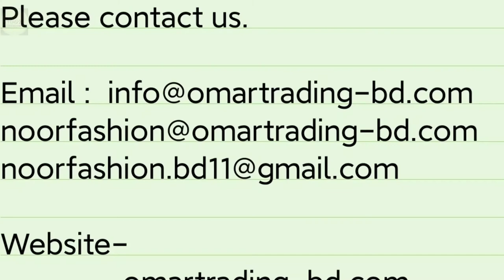Branded Man's 👕 POLO Shirt | Only for Export | 🇧🇩 Contact 📞📞 📞📞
What's up

Local Bangladesh dealing Contract Information

Oroginal Overruns stocks...:

-Jack &Jones,
-Prduct,
-Celio,
-Selected  Home,
-Denver Hayes,
-Bennetton,
-Spring Field,
-Name It,
-Lerros,
-Jako
-F&F,
-Only,
-Levi's jeans,
-H&M L.O.G.G,
-American eagle,
-Zara,
-banana republic,
-Levi's,
-American eagle,
-Zara ,
-Barshka,
-US Polo,
-vD&G,
-Nike,
-Adidas,
-Tommy Hilfiger,
-Gap,
-Wrangler,
-Jack &Jones,
-pull and bear,
-izod, Lee,
-old navy,
-readymade stock,
-Levi's shirt,
-lacoste Polo,
-Armani,
-readymade garments,
-stock,
-stock lot Bangladesh,
-stock Bangladesh,
-Celio,
-noor fashion,
-clothing stocklot,
-apparel closeout,
-Tommy hilfiger
-Gap,
-Hollister,
-A&F,
-Diesel,
-Levis,
-Replay,
-Boden
-Guess,
-True Religion,
-Hugo Boss,
- Armani
-11 Paris,
-North Face,
-Paul Smith,
-Ted Baker,
- Lee,
-Calvin Klein,
-Original Penguin,
-Barbour,
-Seasalt,
-Weird Fish,
-White Stuff,
- Boden,
-Mini Boden,
-Mistral,
-Reiss,
-Mint Velvet,
-Ted Baker,
-All Saints,
-Joules,
-Whistles,
-Frugi,
-Hanna Anderson,
-Phase Eight,
-Hobbs,
-Next,
-John Lewis,
-M&S,
-Debenhams,
-Topshop,
-River Island,
-New Look,
-Mango,
-Zara,
-Virgos Lounge,
-ASOS,
-Jaques Vert,
-Oasis,
-Miss Selfridge,
-Dorothy Perkins,
-Warehouse,
-M&Co,
-Roman,
-Coast,
-Esprit,
-Apt9,
-Only & sons,
-We,
-Moss london,
-Lindbergh,
- Banana republic,
-Jack & jones,
-Springfield,
-Bertoni,
-H&M,
-Reserved,
-Puma,
-Nike,
-Fendi,
-Moncler,
-Gucci,
-Dsquared,
-Rolex,
-Britain,
-Lv,
-Levi's,
-G-Star Raw,
-American Egale,
-Abercrombie Fitch,
-Super Dry,
-Umbro,
-Hackeet London,
-EA7,
-Stone Island,
-Kenzo,